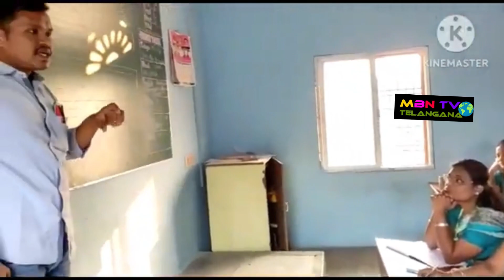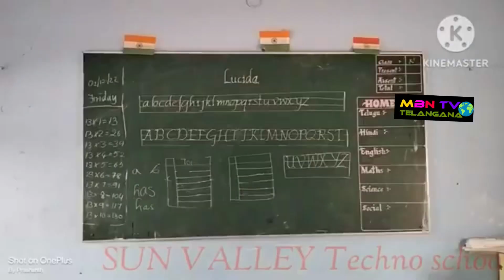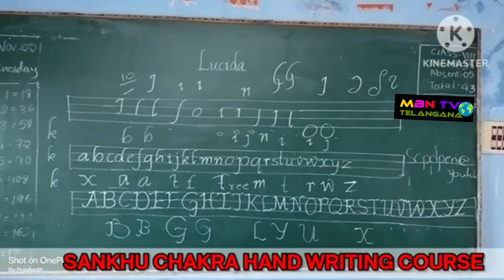Lucida handwriting | sunvalley high school | MBN Tv Telangana